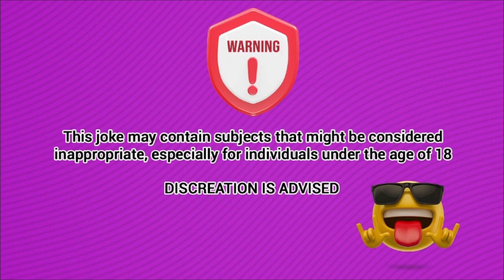Dirty Jokes - lucy's mother looked so young that many people mistook them for sisters one day ....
lucy's mother looked so young that many people mistook them for sisters
now, it just so happened that lucy .

Joke.